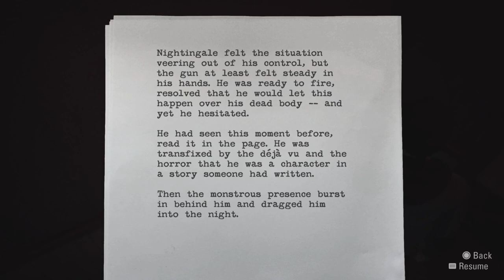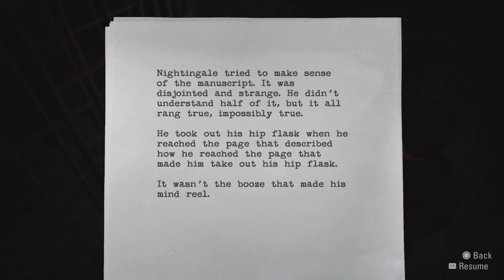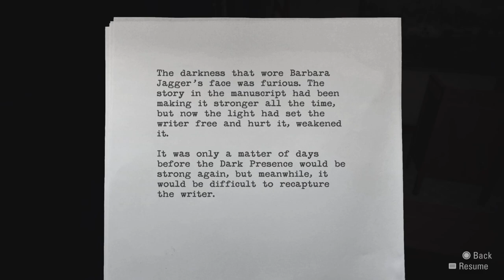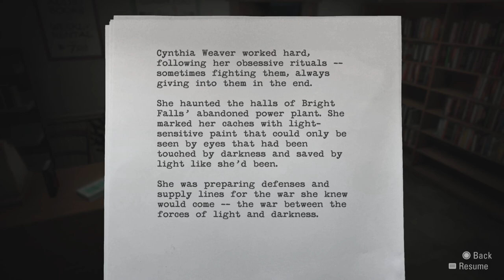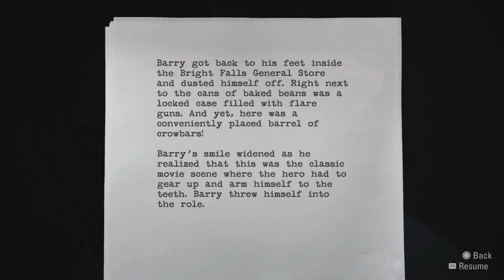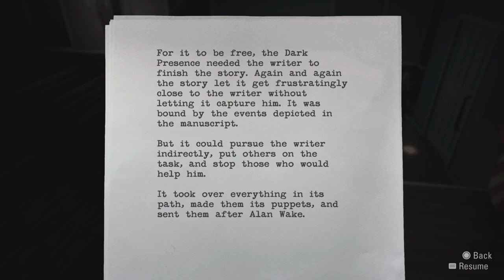Alan Wake Episode 16 | Damn Good Cup Of Coffee